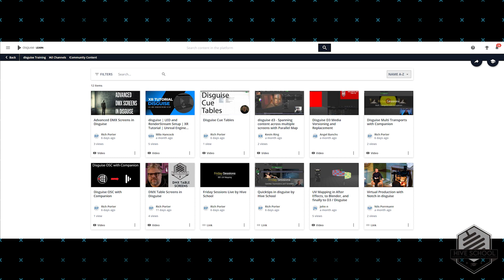Channel Update May 2023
A short video to let you know what I've been up to lately and what kind of videos we're working on right now.